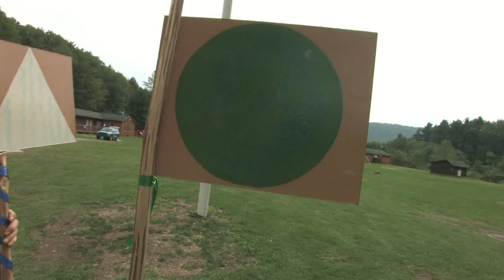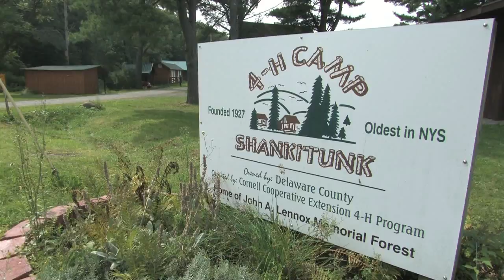4-C Camp for Seniors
4-C Camp for Seniors  -  Many of us attended camp when we were kids.  Imagine the same camping experience for an older adult.  That's just what imaginative people in Delaware County envisioned when they developed the 4-C Camp for Seniors.  A rustic setting, the joys of camping, and an adventuresome group of seniors help make this a fun story.